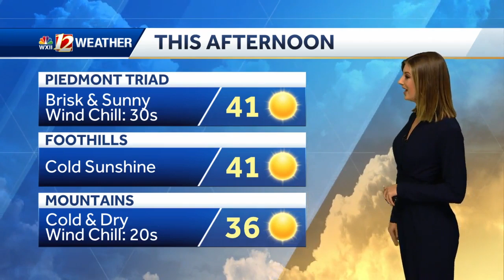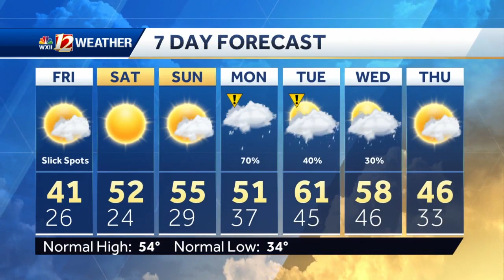WATCH: Cold Sunny Day, Some Slick Spots Tonight